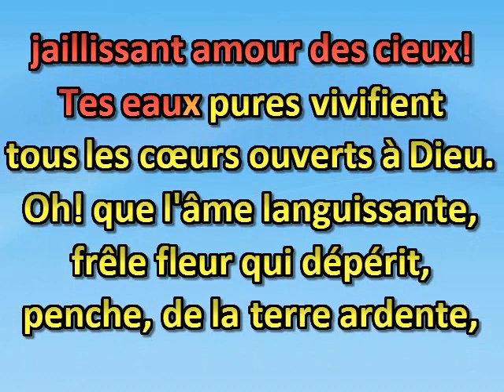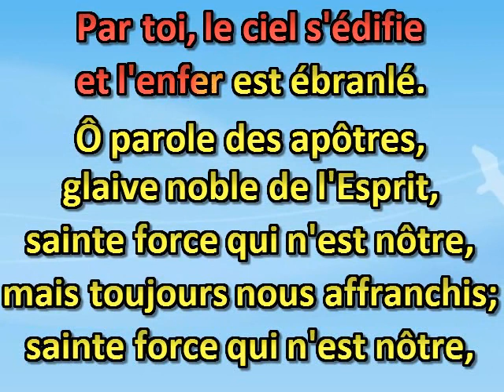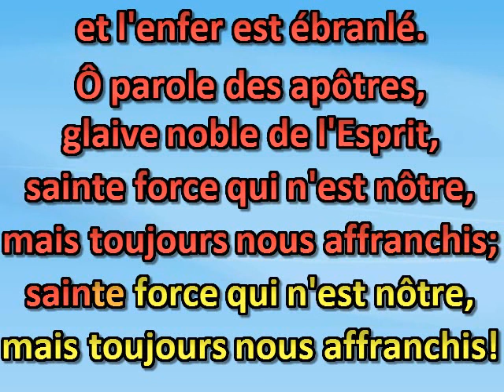O parole de la vie